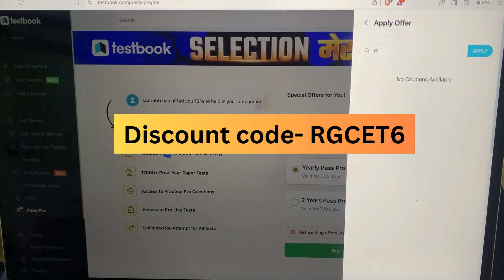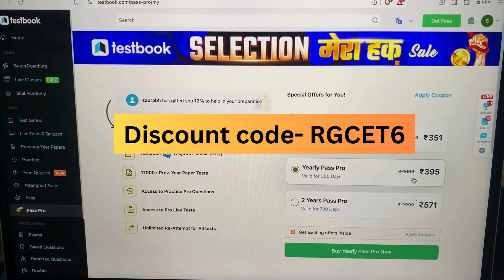testbook pass pro coupon code free today testbook discount coupon code testbook pro pass coupon code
discount code- H3AE6H
testbook ssc cgl coupon code
testbook coupon code 100 off today
testbook pass pro coupon code july
testbook yearly pass coupon
how to get maximum discount on testbook pass pro
testbook pass pro coupon code tamil
testbook pass pro mock test
testbook apply coupon code
test book
textbook pro pass coupon code today
testbook pass
  testbook pass
 testbook pass offers
 how to buy testbook pass pro
 testbook pass kaise kharide
 testbook pass pro kaise kharide
testbook pass vs pass pro
testbook pass pro kaise le
free testbook coupon code
testbook free pass coupon code
 Testbook Free Pass Code
 Testbook Pro Pass Discount Coupon
 How to buy Free Testbook Pass 26.Testbook Yearly Pass Review
  Testbook Pass Coupon Codes
Testbook Honest Review
 Testbook Offer
Testbook Pass benefits